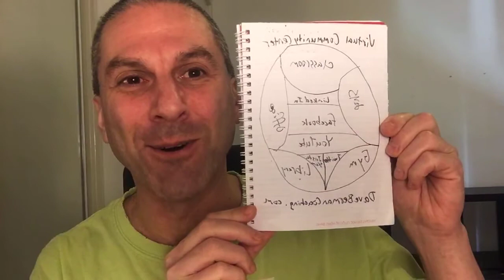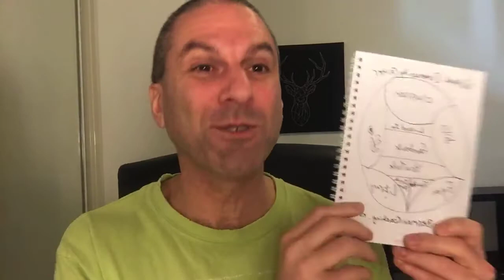Laughter Gym after report #50: Inner Child Community Center and new program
In addition to the daily Laughter Gym sessions, Principles of Laughter subscribers also receive access to Dave's private archive of mini-classes, webinars, Ask Me Anything videos, community coaching calls, Playful Path Introduction classes, plus the Top 40 Essential Laugh of the Day videos, the 5 Ways Laughter Will Change Your Life ebook, a Laughnosis meditation, and much more, including members-only opportunities such as attending the monthly Laughter Gym Super Session. Details and registration for the Principles of Laughter program are here:

Leave a one-time love offering or gesture of appreciation in the Daily Laughers Tip Jar.

Connect with laughers around the world in the Daily Laughers Facebook community.